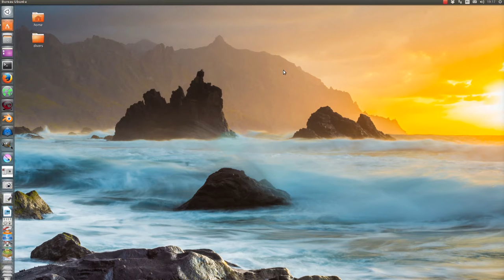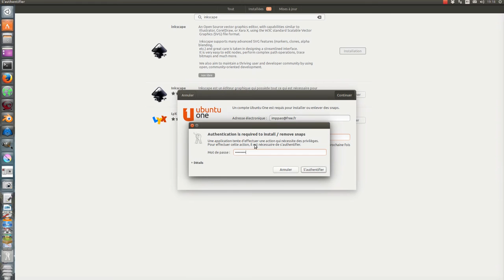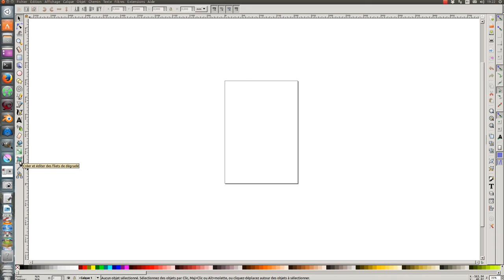Tuto inkscape 0.92 : installation sous ubuntu 16.04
Comment installer inkscape 0.92 sous ubuntu 16.04.